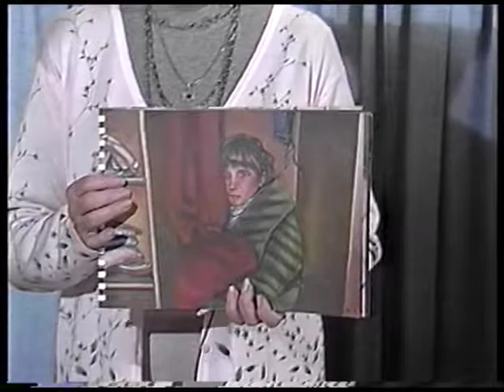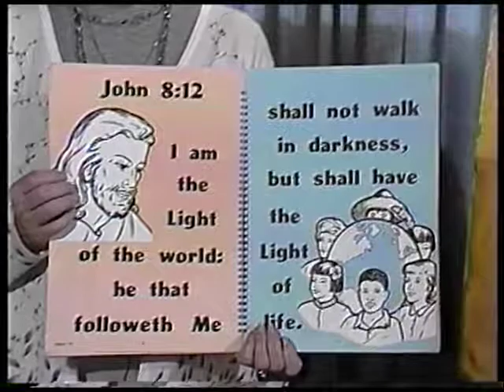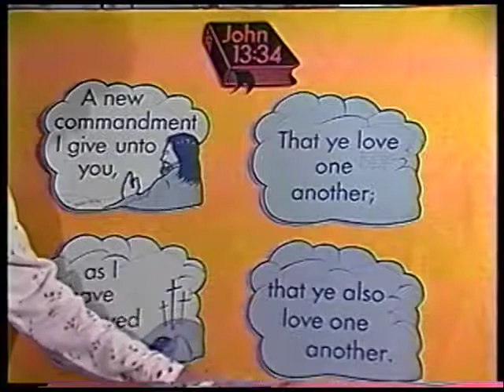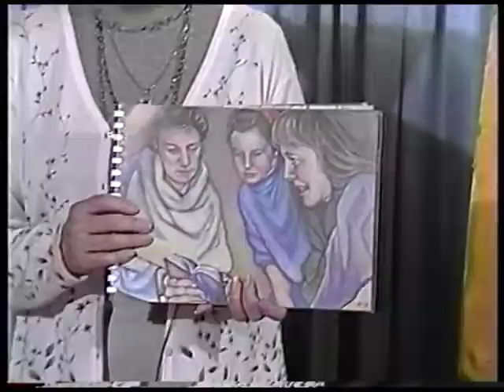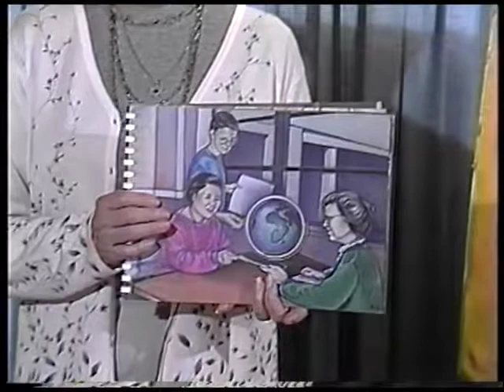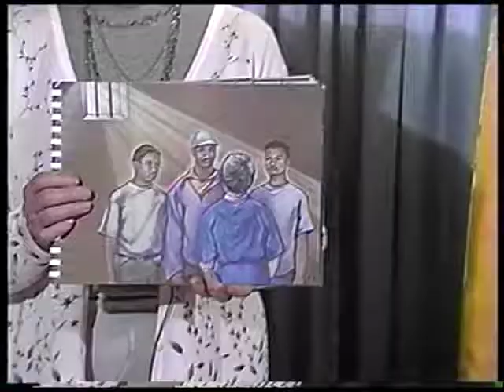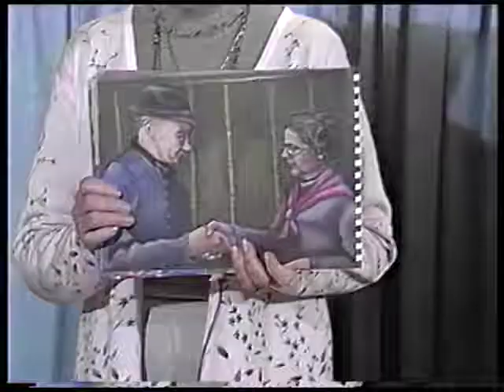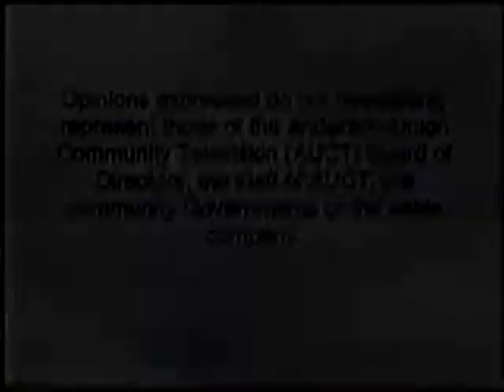Missionary Stories: Corrie Ten Boom part 4